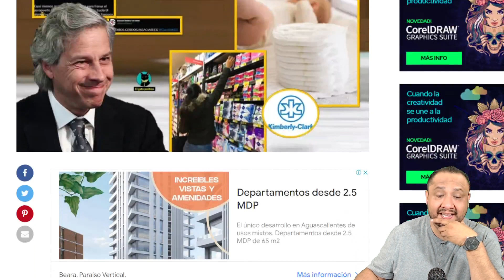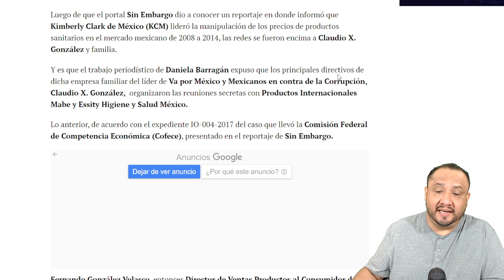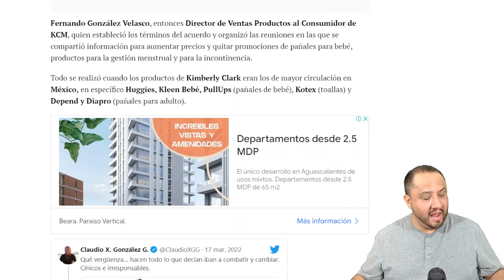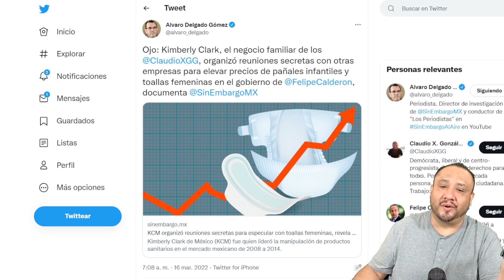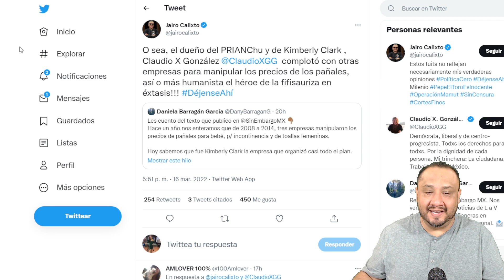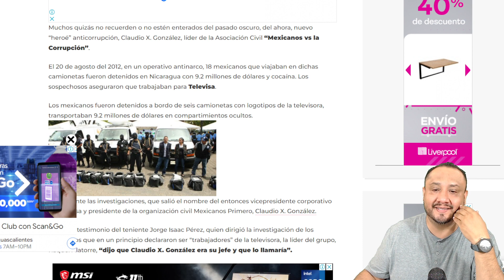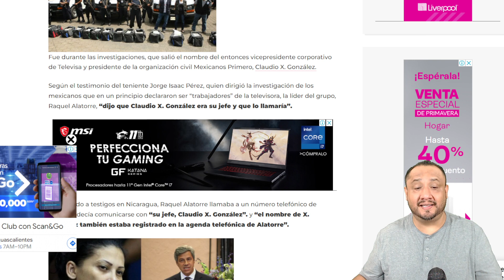NO LES IMPORTA LA NECESIDAD DE LA GENTE, SÓLO EL C0CH1NO DINERO, DESCUBREN COCHUPOS DE EMPRESAS